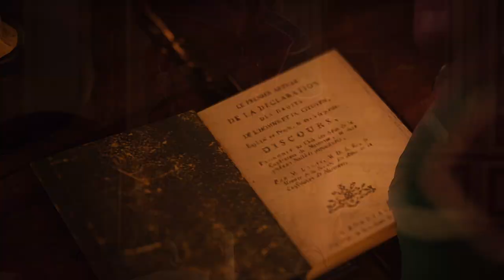Assassin's Creed: Unity - Прохождение pt26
Прохождение игры "Assassin's Creed: Unity" ("Assassin's Creed: Единство"), воистину первой, как заявляют разработчики, игры нового поколения данного франчайза, на PS4, сопровождающееся "живым" комментарием.